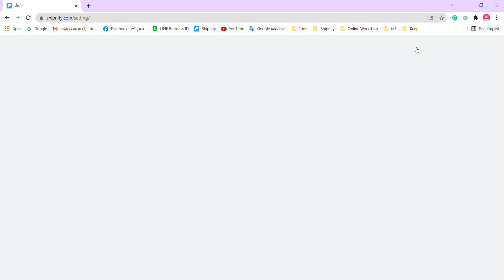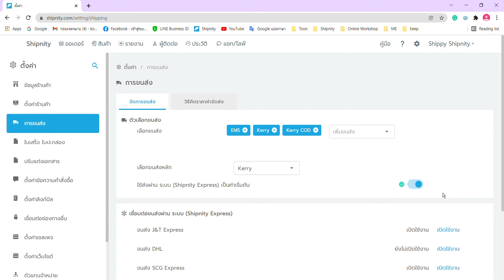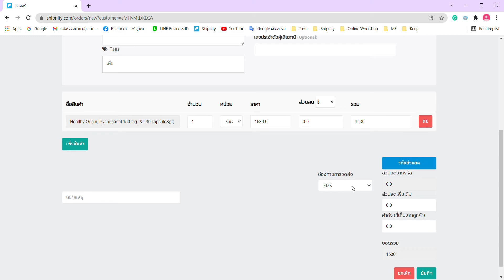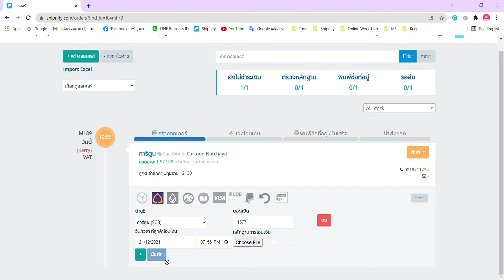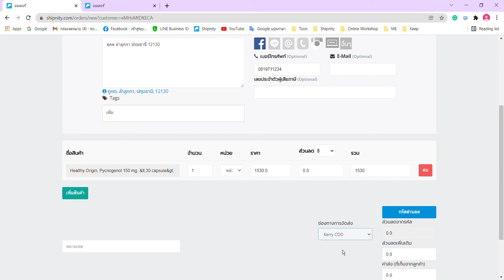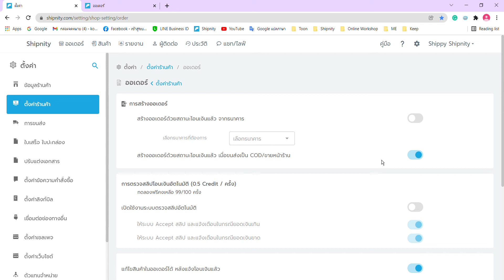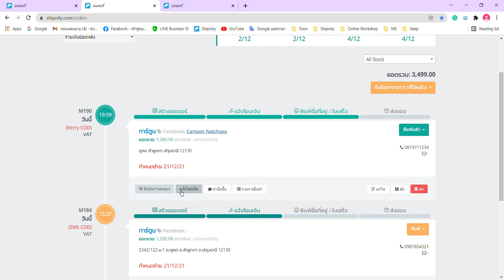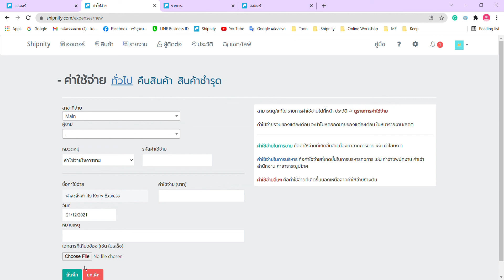คู่มือ: การส่งผ่านระบบด้วยขนส่ง Kerry Express | Shipnity ระบบจัดการร้านค้าออนไลน์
การส่งผ่านระบบด้วยขนส่ง Kerry Express
     ทำให้สามารถได้รับเลขพัสดุทันที และบาร์โค้ดสำหรับใช้ในการจัดส่งเข้าระบบขนส่ง โดยทางร้านสามารถพิมพ์ใบ Dropoff ติดกล่องพัสดุ และนำไปส่งกับสาขาได้เลยค่ะ

Line OA : @shipnity